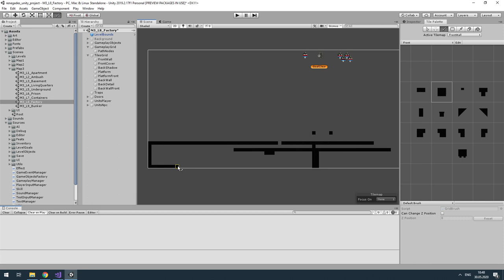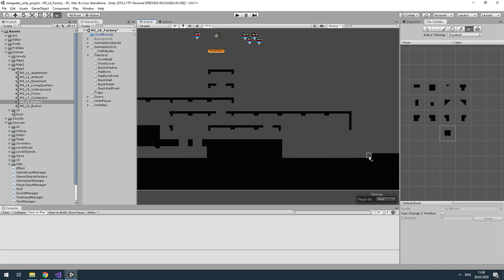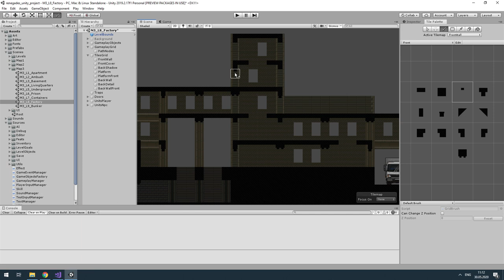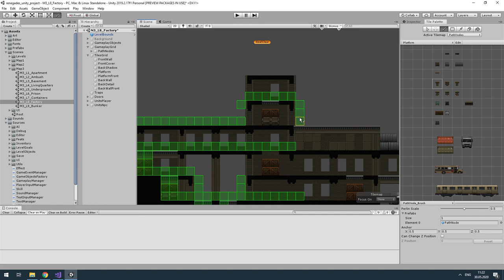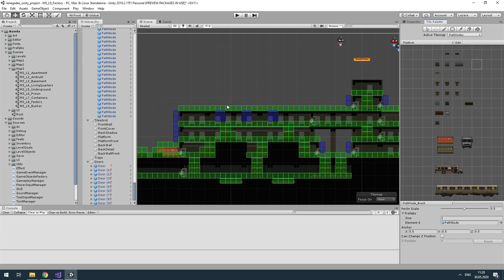Creating a new level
A short video about level creation process for my game.